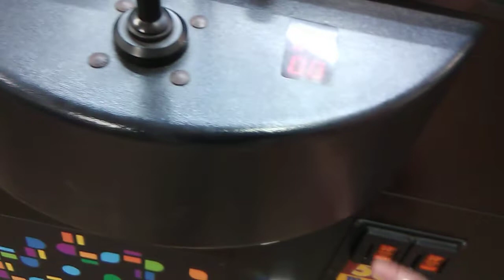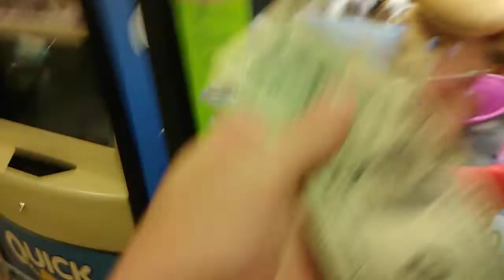DOUBLE TIME - Claw Machine & Gamergreen Winning Skill Crane Wins!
Thanks for checking out this winning video.Comments/Likes/Shares/Subscribes are always appreciated.Stay tuned for nonstop skill crane claw machine grabber game wins along with lots of other cool stuff.If you love the claw,be sure to check out my channel playlists where you can watch me win literally tons of prizes in my clawing and arcade gaming experiences.Have a great Youtube day & good luck in the gaming world.

*This video is dedicated to my mother & my father & to you*

Musical.ly @aarone.freeze